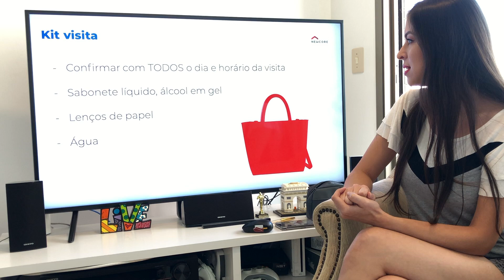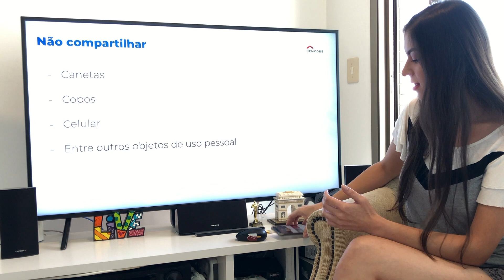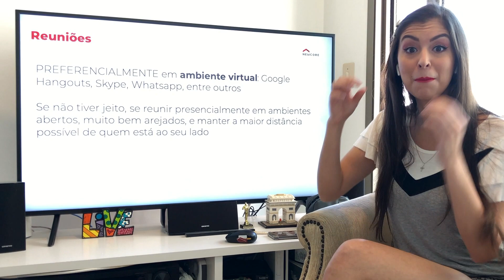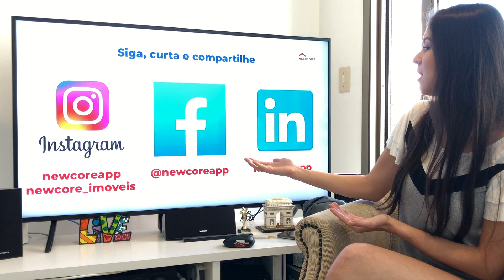Como se preparar para realizar visita ao imóvel, de forma segura e responsável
Como se preparar para visitar imóveis de forma segura, e com responsabilidade social? Seja para realizar a visita junto aos clientes compradores, ou para transmitir a visita aos clientes em ambiente virtual, se proteja e se cuide!

Estamos juntos, sempre juntos! Isso é NEWCORE!